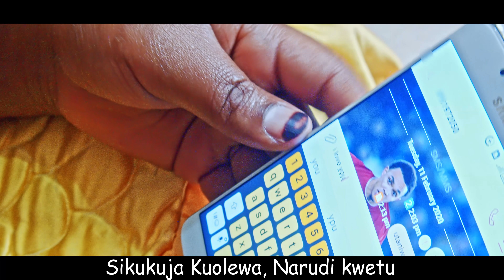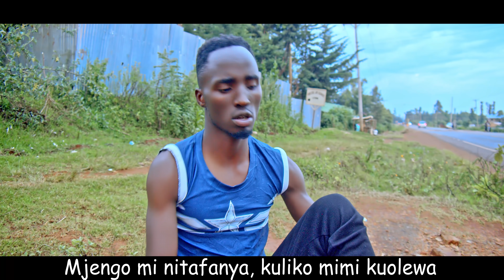SAUTI SOL - SUZANNA - NJUGUNA PARODY by Dogo Charlie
Njuguna Parody by Dogo Charlie
ORIGINAL BY: Sauti Sol - Suzanna
Mixed & Mastered by Wizly Wizboy
Beat by Master Remark